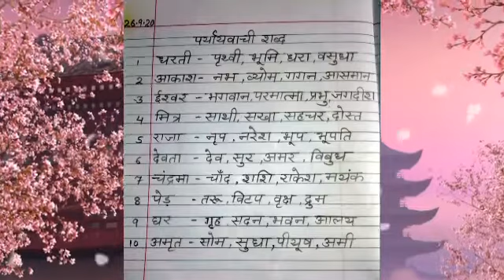कक्षा-3, हिन्दी रचना पाठ-11- पर्यायवाची शब्द